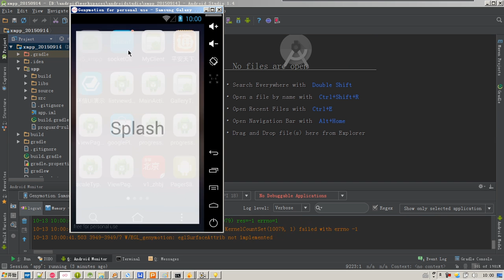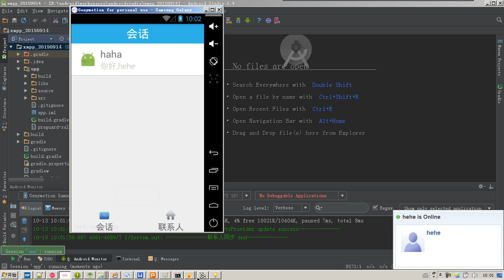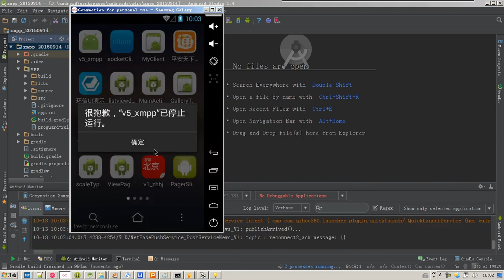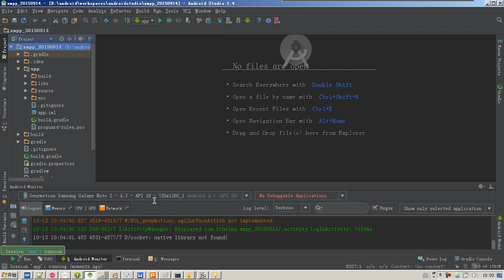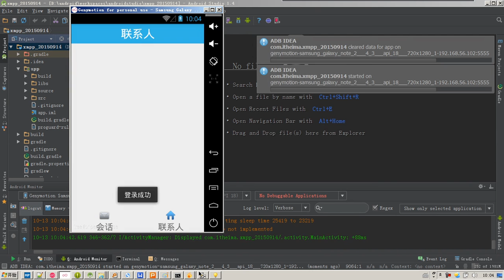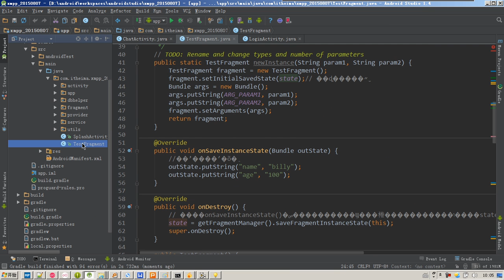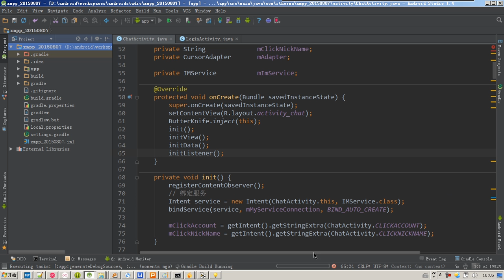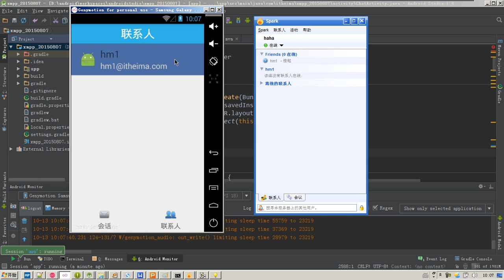59-4 项目的演示